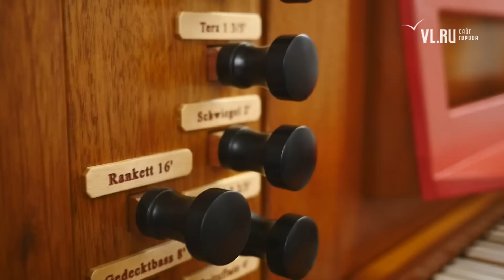VL.ru - Новый духовой орган тестируют в храме Пресвятой Богородицы.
Новый духовой орган тестируют  в католическом приходе Пресвятой Богородицы.